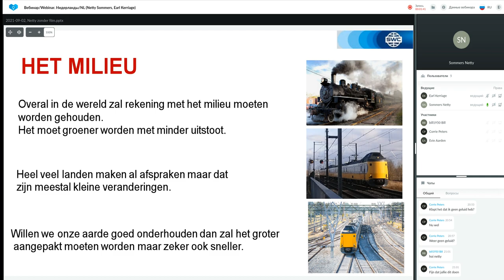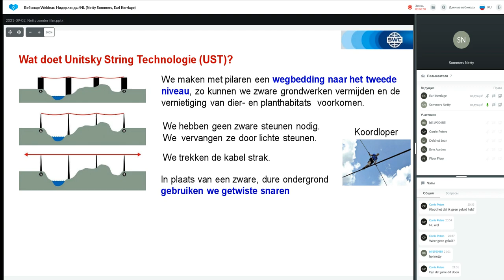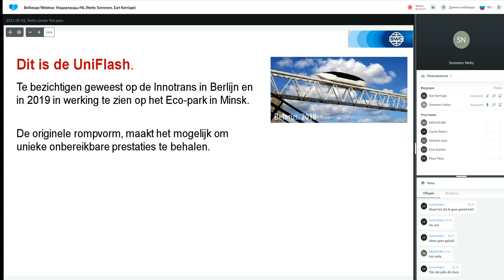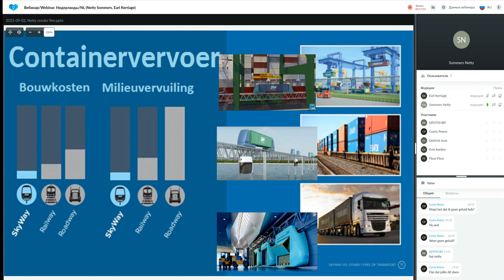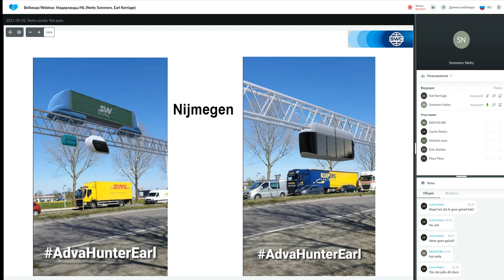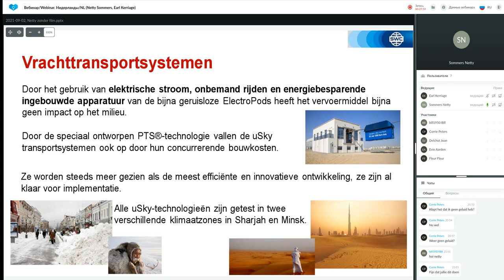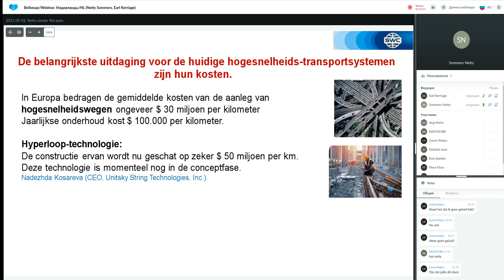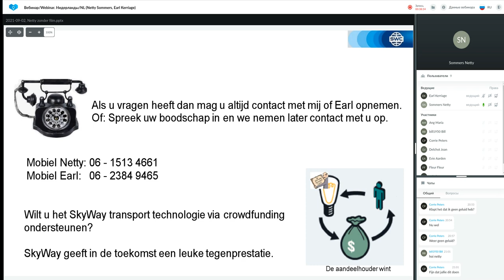Presentatie Technologie van 14.10.2021. Spreker: Netty Sommers.